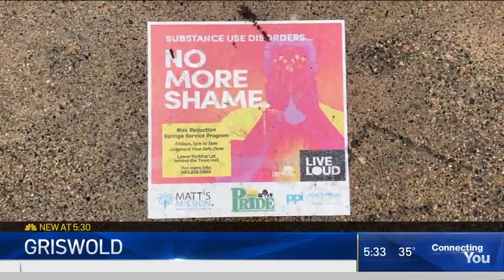NBC CT Coverage of Rep. Courtney's Roundtable to Discuss Opioid Epidemic Response Amid COVID-19